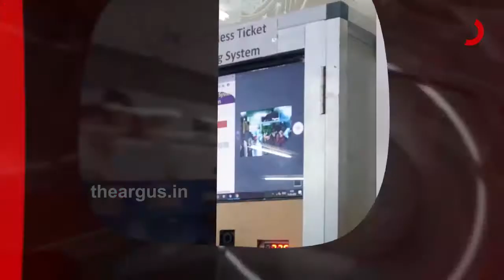7am Headlines....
7am Headlines.